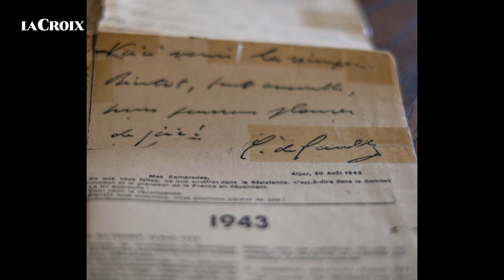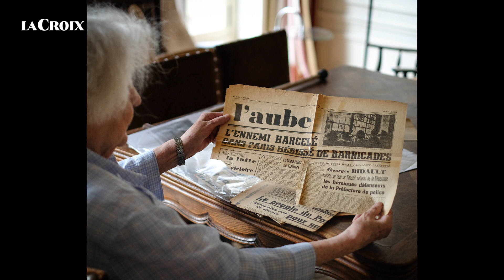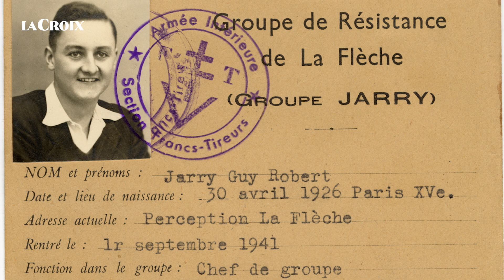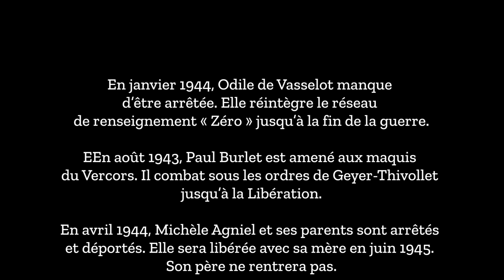Témoignages de Résistants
« La Croix » a demandé à des Résistants de raconter leur engagement. Michèle Agniel, Paul Burlet, Odile de Vasselot et Guy Jarry témoignent.

Réalisation : Frédérique Schneider